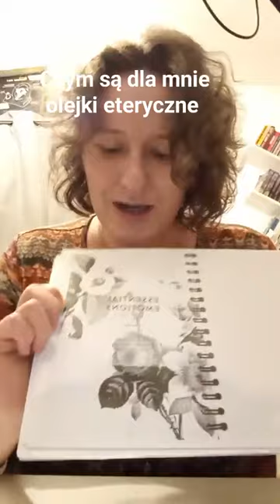O czym sa dla mnie olejki eteryczne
Czym się dla mnie olejki eteryczne?

💚O CUD-zie ciało, umysł, duch
💚O holistycznym podejściu
💚Bardzo o emocjach i pracy ze sobą
💚O poszukiwaniu odpowiedzi w sobie
💚O byciu i stawaniu się
💚O drodze
💚O doświadczaniu
💚O uważności